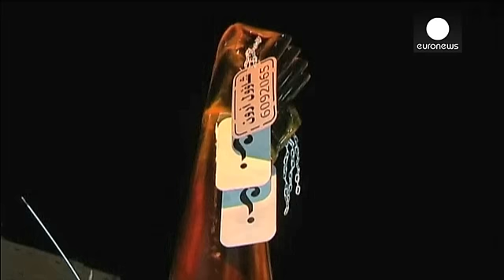ناپدید شدن دو اسراییلی در نوار غزه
به گفته رسانه های اسراییلی، دو اسراییلی که یکی از آنها اصلیت اتیوپیایی و دیگر عرب تبار است، بدست گروههای تندرو در نوار غزه ربوده شده اند.

همزمان حسن یوسف، فرمانده یکی از گروههای اسلامی تندرو در غزه خواستار آزادی زندانیان سیاسی فلسطینی در ازای آزادی یکی از دو اسراییلی ناپدید شده است.

این دو اسراییلی از اهالی شهر اشکلون هستند و پدر آوراهام منجیستو، یکی از افراد ناپدید شده می گوید که امیدوار است به لطف خدا تا فرزندش به خانه بازگردد.

 شهردار اشکلون درباره خانواده این دو فرد ناپدید شده می گوید…